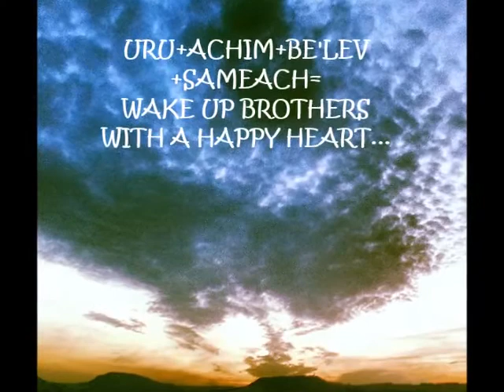הבה נגילה HAVA NAGILA "the jordan valley folk orchestra"